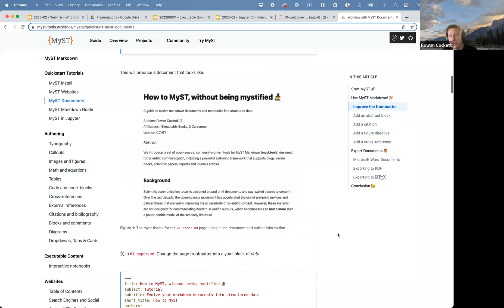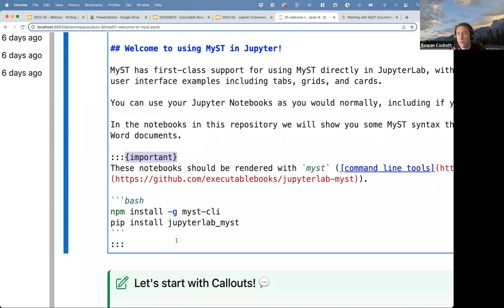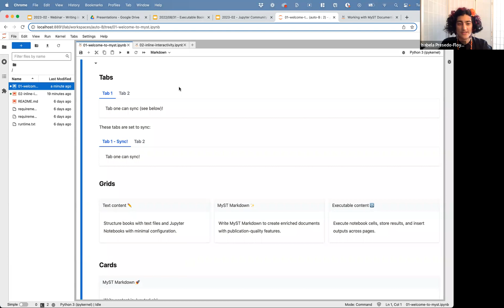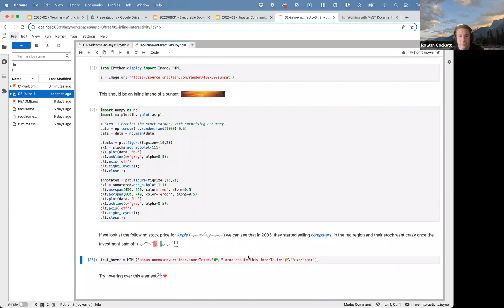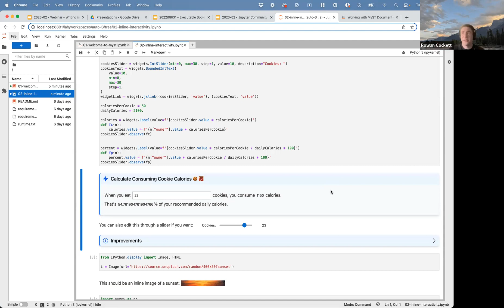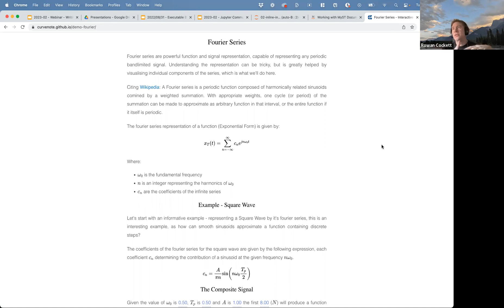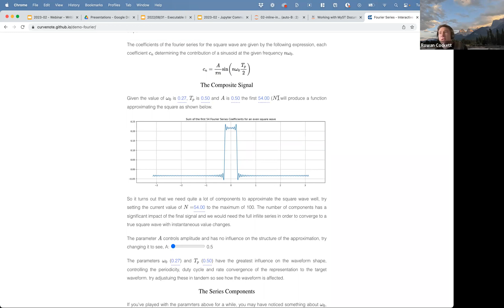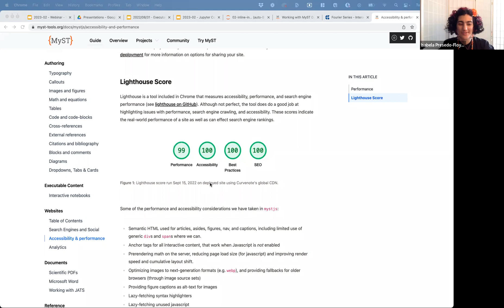Jupyter Community Call - February 28, 2023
Recording from the Jupyter Community Call in February 2023.